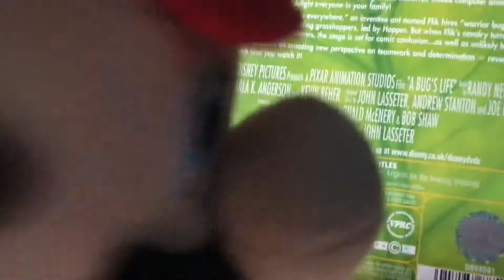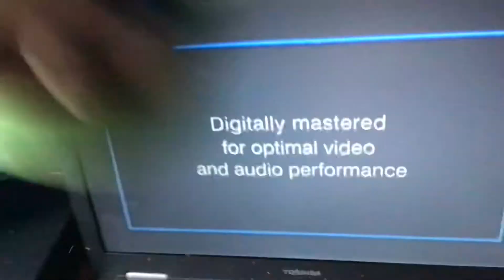Mario And Luigi Watches The THX Logo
Mario And Luigi Just Got A Bug’s Life On DVD. Enjoy.